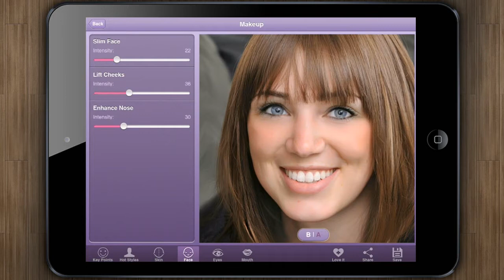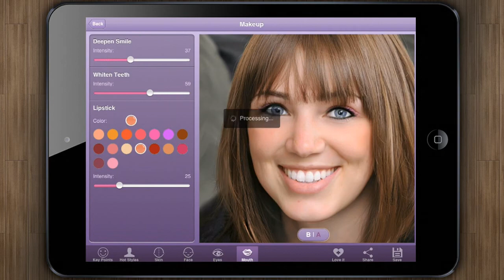Perfect 365 [iPad] Video review by Stelapps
La app con la que todas las chicas sueñan

Puede parecer un título exagerado, pero la realidad es que no. Hoy me he encontrado con una app genial. Se trata de Perfect365, una app para maquillar tu cara y parecer una famosa de las que salen en las portadas de las revistas. Añade tu foto, detecta tus facciones y sólo tienes que empezar a maquillar. ¡Vas a alucinar!

Ventajas
Perfecta detección de cara
Incluye perfiles de maquillaje de ejemplo
Edita el maquillaje para hacerlo totalmente personalizado
Guarda y comparte tus fotos
¡Hoy gratis!

Desventajas
Puede que no sea la app favorita de los chicos, pero seguro que si la prueban, también quedarán sorprendidos
Sólo está en inglés

The app that every girl dreams of

Today I found a great app, the perfect app for girls who always complain about their look in pictures. I guess that's all of us... Its name is Perfect365 and it's a one-tap iOS makeover app that makes it outrageously easy to achieve the look you see on magazine covers. Add your photo, get your face detected and customize like crazy!

Advantages
Perfect face detection
Includes several preset make-up styles
Customize every detail of your make-up
Save and share your photos
Free Today!

Disadvantages
It may not be the guys favorite app, but I'm sure if they try it they will be surprised